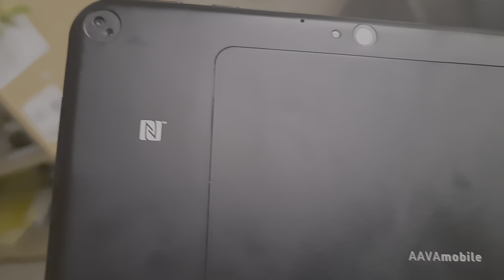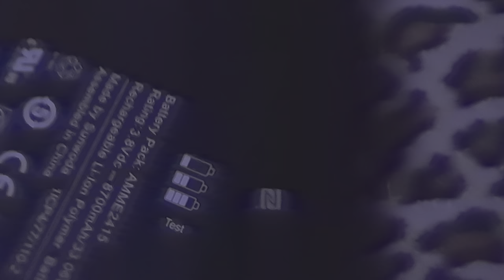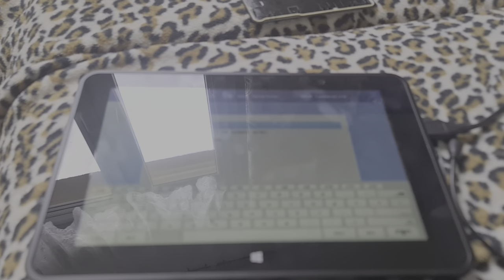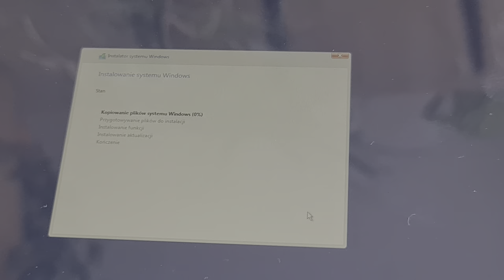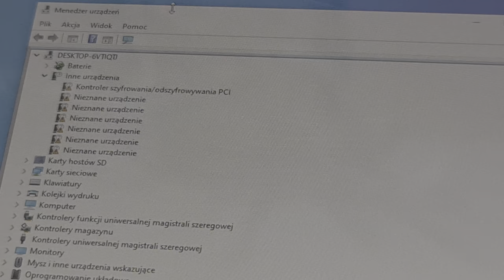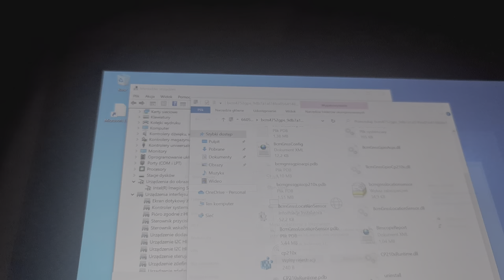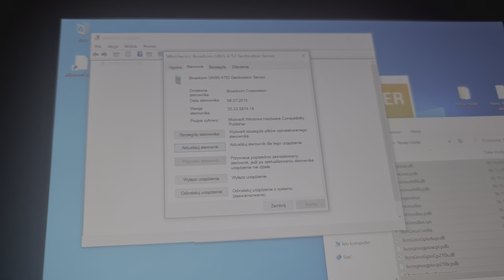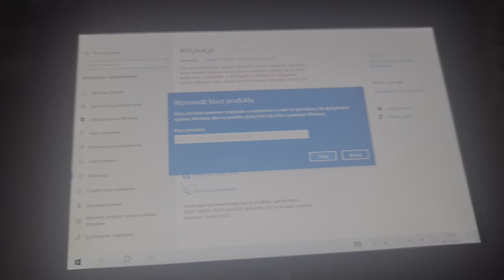Tablet z Allegro Za 40ZŁ Martwy - Czy Odpalimy?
A dzisiaj ożywiamy całkowitego trupa z Allegro Lokalnie za..40 Złotych😁